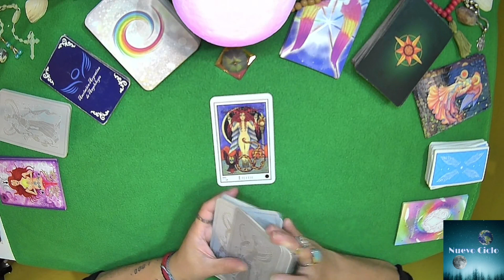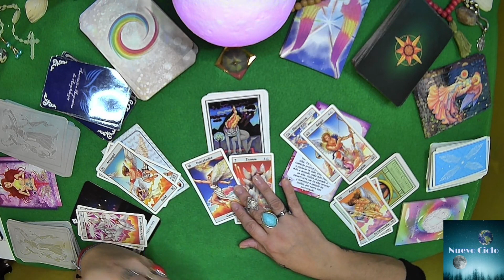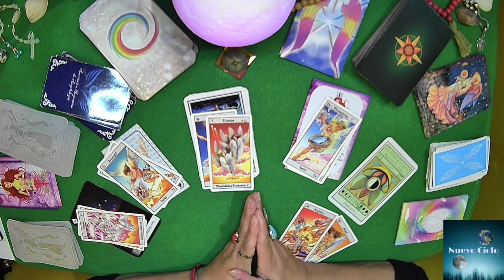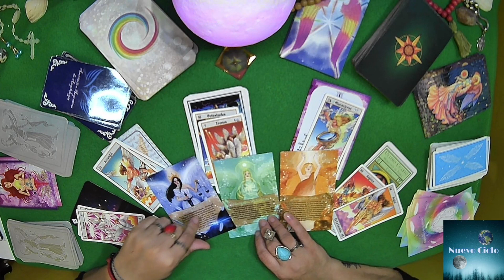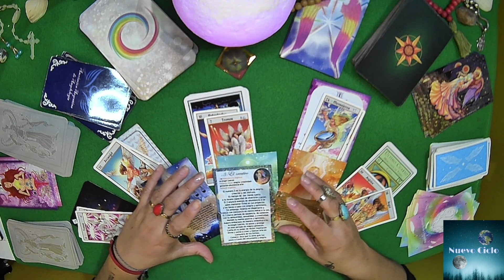escorpio HOY! PRINCIPIOS NIÑEZ VOLCÁN ABUNDANCIA DESCUBRIMIENTO! Nº 03 Y EL DIA ES EL MIERCOLES 05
escorpio HOY! PRINCIPIOS, NIÑEZ, VOLCÁN, ABUNDANCIA, DESCUBRIMIENTO! TU NUMERO PARA ESTA SEMANA ES EL 03 Y EL DIA ESPECIAL ES EL MIERCOLES 05